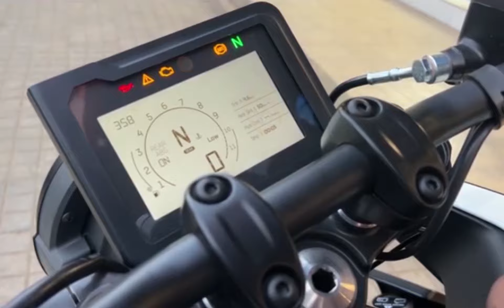2024 Husquvarna Vitpilen 250 Detaild Revview 💯| Vitpilen New Updates🔥| KTM Vasai | Ride With Kiran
Husqvarna Vitpilen 250 is powered by 249.07 cc engine.This Vitpilen 250 engine generates a power of 31 PS @ 9500 rpm and a torque of 25 Nm @ 7500 rpm. The claimed mileage of Vitpilen 250 is 31 kmpl. Husqvarna Vitpilen 250 gets Disc brakes in the front and rear. The kerb weight of Vitpilen 250 is 163.8 Kg. Husqvarna Vitpilen 250 has Tubeless Tyres. The bike has a host of features that include a five-inch LCD, Type-C USB port, all-LED lights.

Special Thanks to KTM-Husqvarna Vasai Showroom
KTM Vasai Address :
Bldg no : 06,Gala no : 05, Raj Prabha Landmark, Sativali Rd, near Range Office, Golani Naka, Vasai East, Vasai-Virar, Maharashtra 401208

Hello All,

I like to make videos on Unboxing and Motovlogging

And